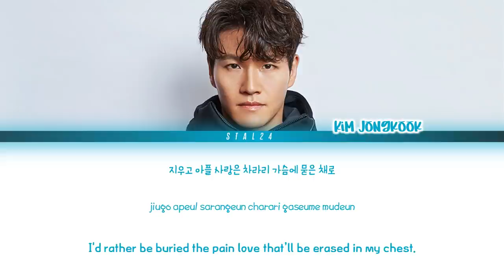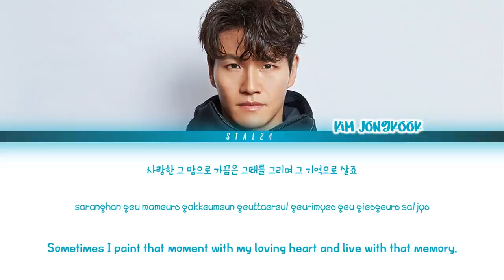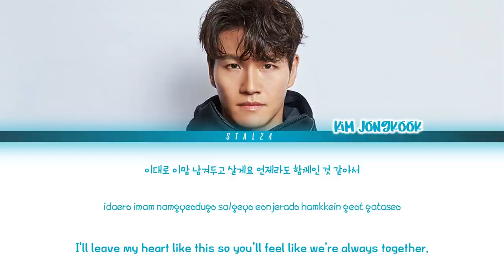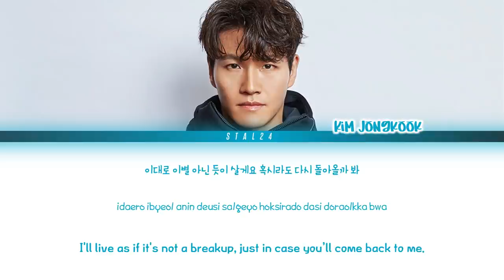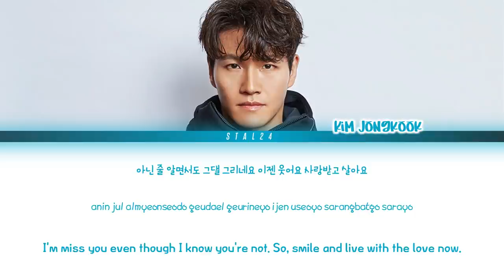김종국 '지우고 아플 사랑은..' 가사 (KIM JONG KOOK forget-me-not Lyrics) [Color Coded Han/Rom/Eng]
Song : 지우고 아플 사랑은.. (forget-me-not)
Artist : 김종국 (KIM JONG KOOK)
Album : Special Single

지우고 아플 사랑은..'은 겨울의 쓸쓸함과 어쿠스틱 사운드가 주는 따스함을 동시에 느낄 수 있는 정통 발라드 트랙으로, 서로 사랑했던 기억을 그리며 살아가는 한 남자의 애잔한 마음이 고스란히 가사로 표현되어 있는 곡이다. 여기에 김종국만이 표현할 수 있는 특유의 감성이 눈 녹듯 녹아들어 있어 듣는 이로 하여금 '슬픔'과 '그리움', '애절함' 등 복합적인 감정을 느끼게 해준다. 또한, 작사 작곡을 포함한 전반적인 곡 프로듀싱에 김종국이 직접 참여하여 본인 만의 감성을 짙게 녹여내었으며 레드벨벳, 에이프릴, 정승환, 10CM, 산들, 윤미래 등 수많은 아티스트들의 음악을 프로듀싱 한 타이비언과 바크의 참여로 곡의 완성도를 더욱 높여주었고 스트링은 AIMISTRINGS가 편곡을 담당하며 풍부한 오케스트라 사운드를 구현해 웅장한 느낌을 더해주었다.

[CREDITS]

Lyrics by 김종국
Composed by 타이비언, 김종국, 바크, YESY
Arranged by 타이비언, 바크

Vocal Director by 타이비언

Keyboard by 타이비언
Piano by 바크
Guitar by 이병호
Bass by 타이비언
Strings Arranged by 강민훈, 한성은 at AIMISTRINGS
Strings by 에임스트링

Recorded by 황민희 at MILLIONMARKET Studio
Digital Edited by 허은숙 at W Sound
Mixed by 조준성 at W Sound

Kim jong kook 지우고 아플 사랑은..
김종국 지우고 아플 사랑은..
김종국 forget-me-not
지우고 아플 사랑은.. 가사
Kim jong kook 가사
kim jong kook  지우고 아플 사랑은.. lyrics
kim jong kook forget me not
forget me not kjk lyrics
지우고 아플 사랑은 김종국